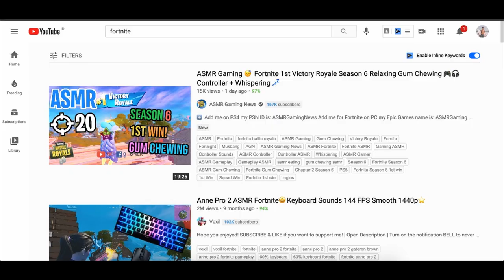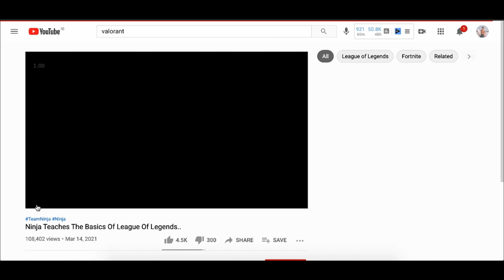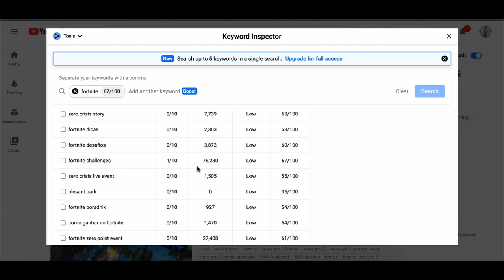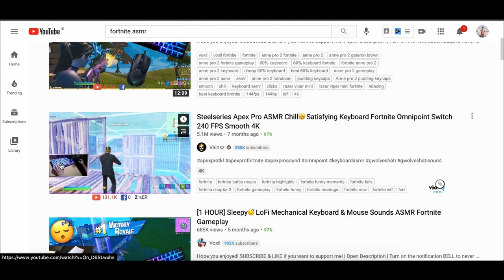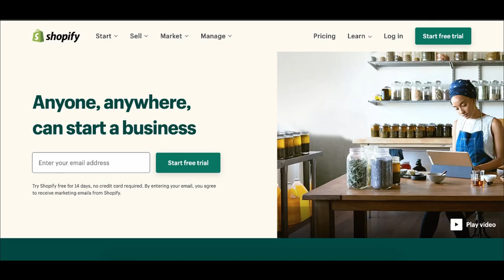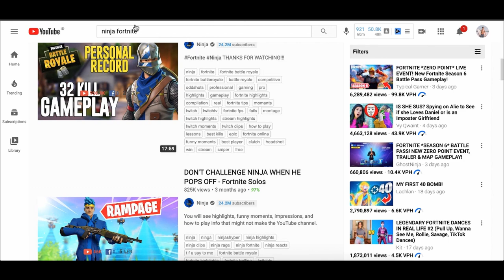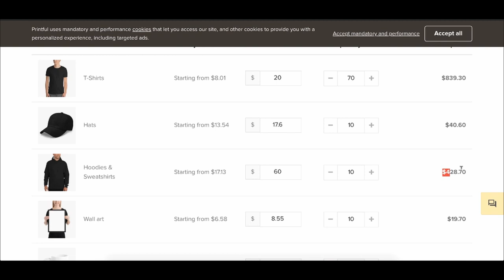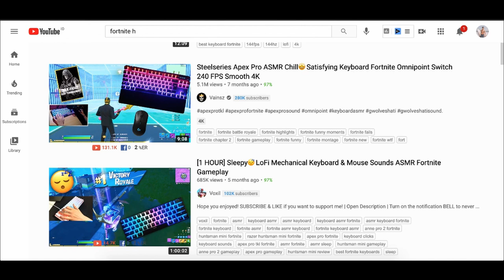How To Make Money Playing Fortnite in 2024 (For Beginners)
This is a step by step tutorial on how to make money playing fortnite as a complete beginner.